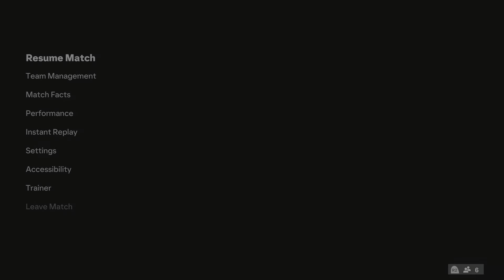EA SPORTS FC 24_syab said"IM COMING BACK"